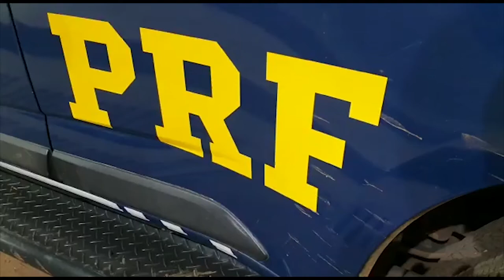DADOS APREENSÕES ARMAS PRF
NO PRIMEIRO SEMESTRE DE 2020, PRF APREENDEU UMA ARMA DE FOGO A CADA 72 HORAS NO ESTADO DE RONDÔNIA// NO TOTAL, FORAM APREENDIDAS 85 UNIDADES ENTRE FUZIS, CARABINAS, ESPINGARDAS, PISTOLAS E REVÓLVERES. EM COMPARAÇÃO COM O MESMO PERÍODO DE 2019, AUMENTO FOI DE 340%//